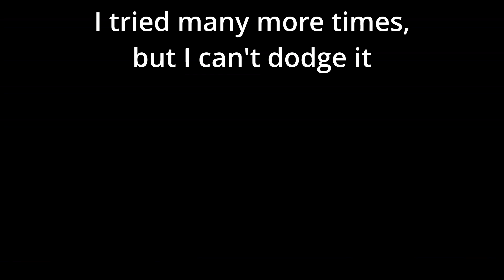Can you dodge the Warden's sonic boom with ender pearls?